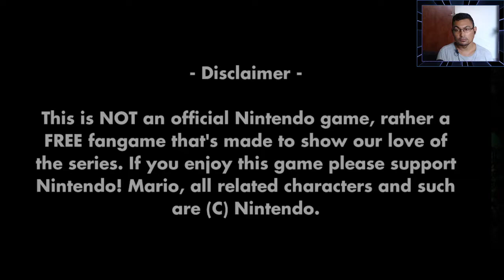This Super Mario Fan Made is incredible